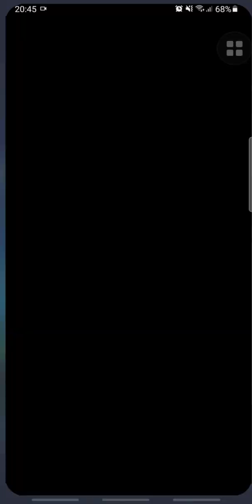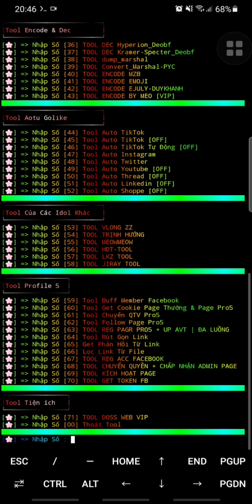[SOURCE CODE] SHARE FULL SOURCE CODE TOOL V3 VIP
SHARE FULL SOURCE CODE TOOL V3 VIP 😎
Mời anh em húp
LỆNH VÀO TOOL :
cd /sdcard/download && python sourcetoolv3.py

Chịu khó vượt link nha ❤
Cảm ơn bạn đã sử dụng tool của reviewtool247ndk❤